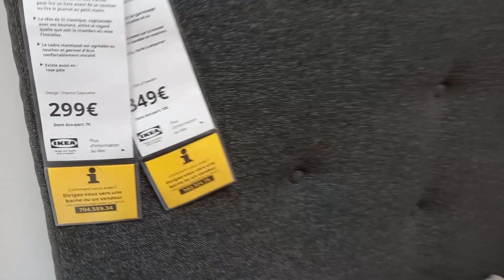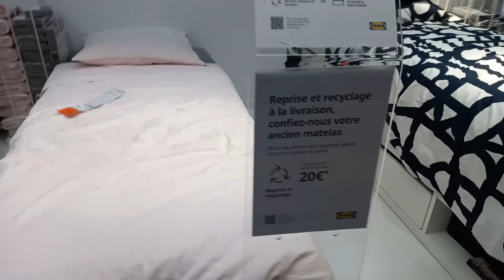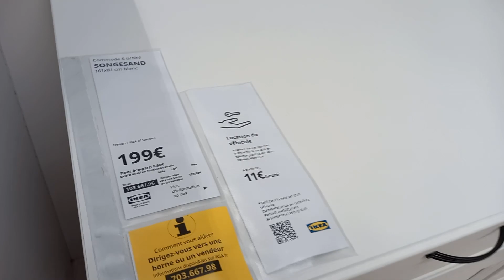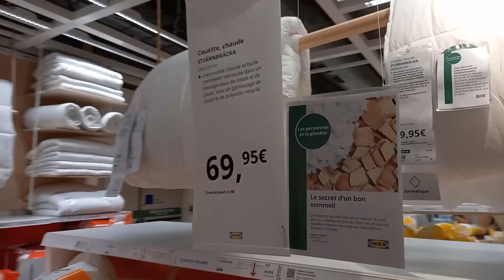Je vous promène avec moi !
Recette marocaine, je vous donne quelques idées de recette à faire elles sont très souvent simples à faire. N'hésitez pas à voir les anciennes vidéos qui sont sortie elles peuvent vous d'aider à cuisiner de bonne recette. 😃